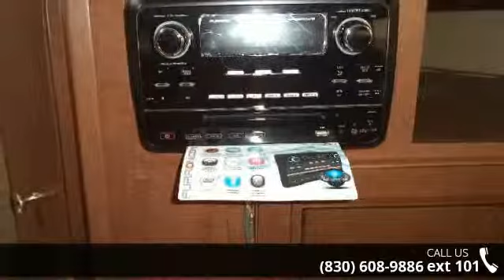2015 Denali 319RLS - Camping World of San Antonio - New ...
New 2015 Dutchmen Denali 319RLS Fifth Wheel for Sale